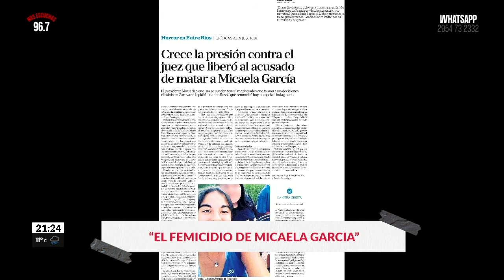¡MicaPresente!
Sol Fernández está en Cero al As! y en esta oportunidad nos trae en su columna  "La otra cara del asesino", la crónica del femicidio de Micaela García, quien fuera una incansable militante feminista y luchadora contra la violencia machista, cuyo crimen conmocionó a la República Argentina. Sucedió en Gualeguay, Provincia de Entre Ríos en el año 2017, y hoy a poco más de 4 años de aquel brutal femicidio su legado continúa. ¡Volvé a mirar esta nota una vez más!

"Cero al as" Martes y Jueves de 20 a 22 hs.
Fm 96.7 Santa Rosa, La Pampa.
Estamos en todo.
Estamos con vos!